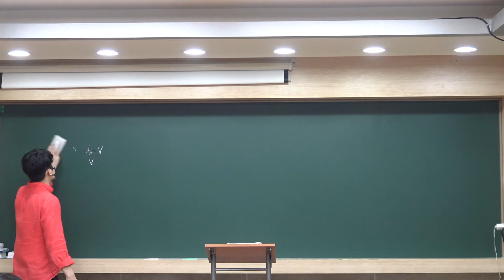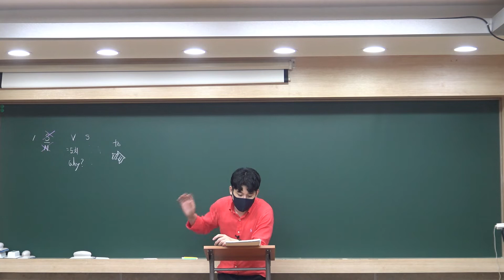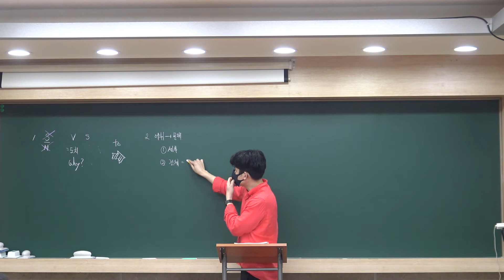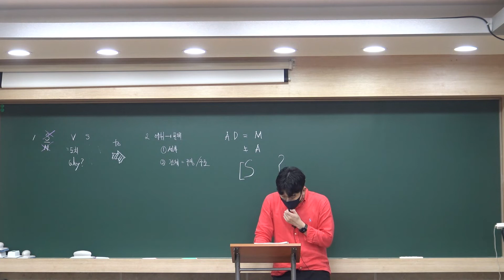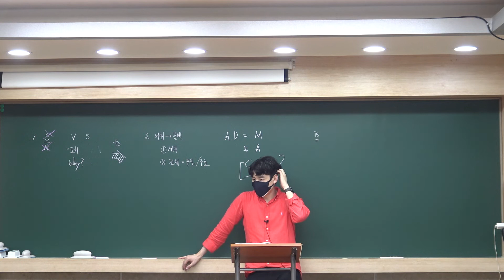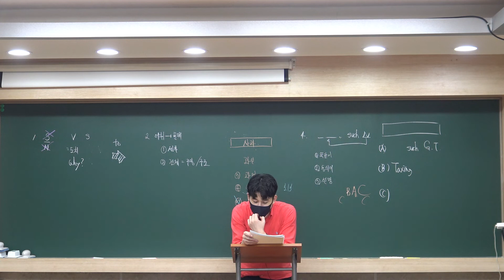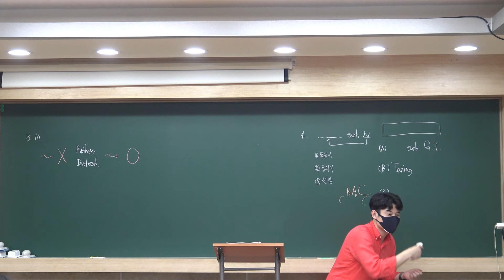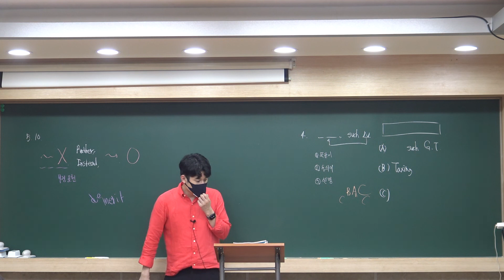[강의] 2022년 GRIT 3회차 1,2,4,5번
2022년 GRIT 3회차 1,2,4,5번 강의입니다.

5번은 다음 강으로 이어집니다.